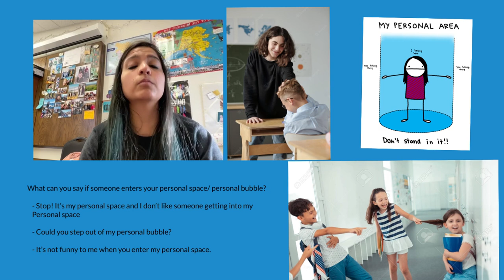Assembly 09.15.23 - Personal Space